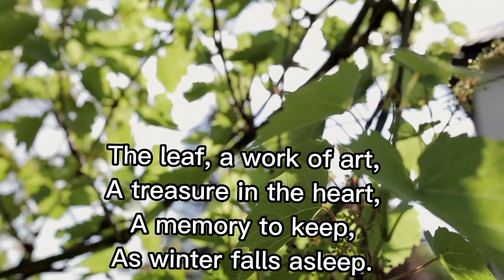English poem "leaf" | beautiful poem for kids